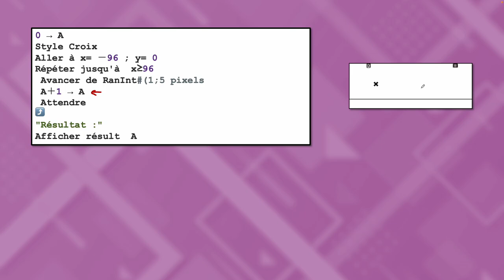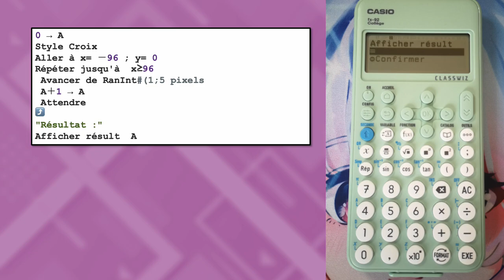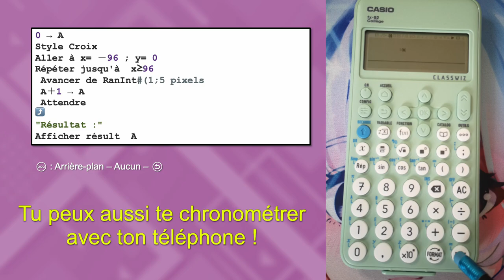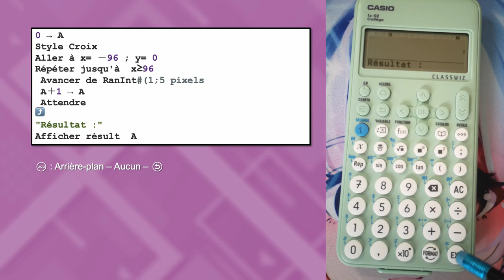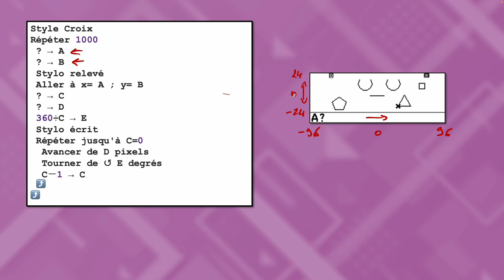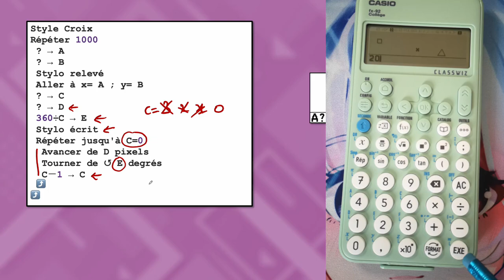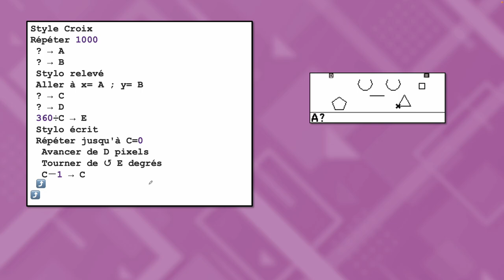Programme ta CASIO fx-92 Collège - Partie 2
2 autres exemples pour aller plus loin dans la programmation de ta CASIO fx-92 Collège

00:00 Course de vitesse
05:04 Dessins